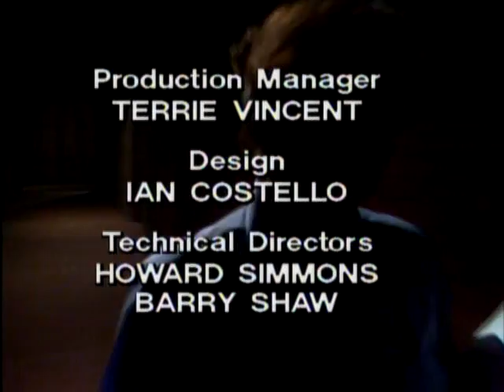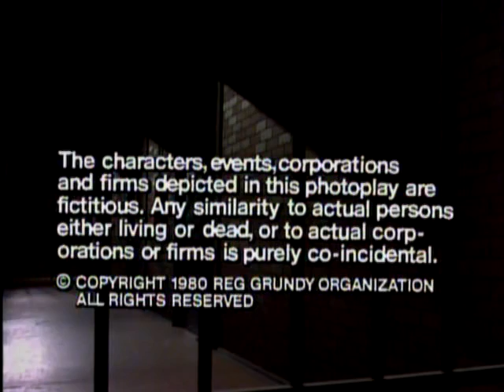Prisoner: Cell Block H - Episode 138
111 Hits/111 Greats air date: 26th May, 2014.

"Prisoner: Cell Block H" "Episode 138" "Ep138" "Ep0138" "Complete Episode" "Complete Episodes" "Full Episode" "Full Episodes" "Bea Smith" "Val Lehman" "Judy Bryant" "Betty Bobbitt" "Lizzie Birdsworth" "Sheila Florance" "Doreen Anderson" "Doreen Burns" "Colette Mann" "Margo Gaffney" "Jane Clifton" "Kay White" "Sandy Gore" "Erica Davidson" "Patsy King" "Vera Bennett" "Fiona Spence" "Celia Stewart" "Home and Away" "Home & Away" "Jim Fletcher" "Fletch the Letch" "Gerard Maguire" "Ted Douglas" "Ian Smith" "Harold Bishop" "Neighbours" "Agnes Forster" "Lois Ramsay" "1980" "Season 2" "Season 02" "Season 002" "111 Hits" "Foxtel" "Wentworth" "Wentworth Prison" "Wentworth Detention Centre" "Oz" "Dangerous Women" "Caged Women" "Bad Girls" "Orange is the New Black" "Caged Women" "Dangerous Women" "Australia" "Australian" "Aussie" "Soap Opera" "Drama" "PrisonerCellBlockH95" "Prison Drama" "Jail" "Gaol" "TV Show" "TV Series" "Television Show" "Crime Show"